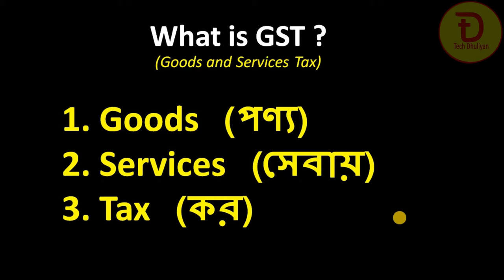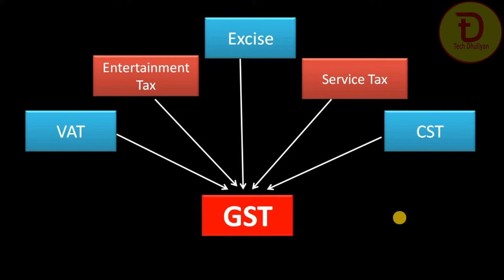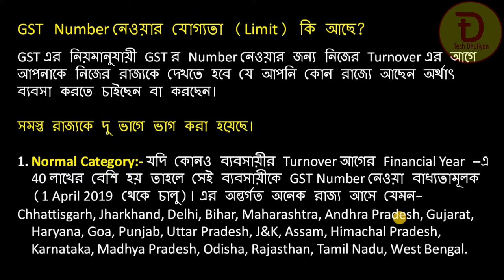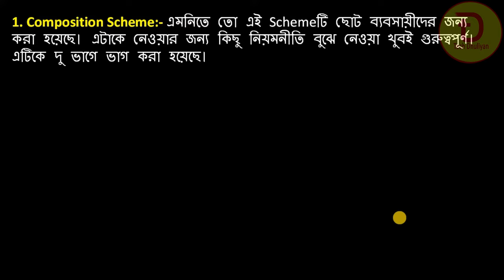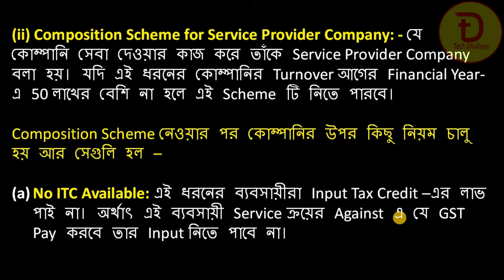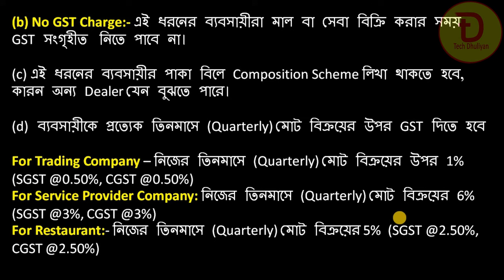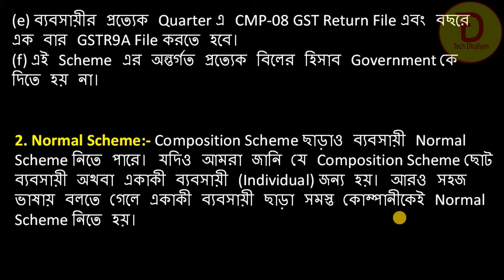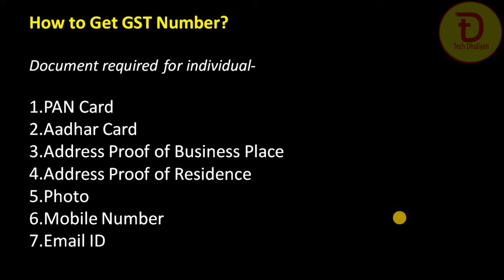What is GST Full Explain in Tally ERP 9 in Bengali | GST Return File GSTR9 GSTR9A GSTR1 GSTR3B GSTR2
Normal Category:- যদি কোনও ব্যবসায়ীর Turnover আগের Financial Year –এ 40 লাখের বেশি হয় তাহলে সেই ব্যবসায়ীকে GST Number নেওয়া বাধ্যতামূলক (1 April 2019 থেকে চালু)। এর অন্তর্গত অনেক রাজ্য আসে যেমন-

Special Category:- যদি কোনও ব্যবসায়ীর Turnover আগের Financial Year-এ 20 লাখের বেশি হয় তাহলে সেই ব্যবসায়ীকে GST Number নিতে হবে(1 April 2019 থেকে চালু)। এর মধ্যে যে রাজ্যগুলি পড়ে সেগুলি হল –
Puducherry, Meghalaya, Mizoram, Tripura, Manipur, Sikkim, Nagaland, Arunachal Pradesh, Uttarakhand.
(i) Composition Scheme for Trading Company: যে ব্যবসায়ী পণ্যের ব্যবসা করে তাঁকে Trading Company-র শ্রেনীতে রাখা হয়। এই ব্যবসায়ী টি যদি এই Scheme টি নিতে চাই তাহলে তার ব্যবসায়ে দুটো জিনিস খুবই গুরুত্বপূর্ণ ।

ব্যবসায়ের Turnover আগের Financial Year এ 1.50 কোটির বেশি হওয়া যাবে না এবং নতুন ব্যবসায়ী হলে তারও Turnover 1.50 কোটির বেশি হওয়া যাবে না।

এই ব্যবসায়ী নিজের রাজ্য ছাড়া অন্য রাজ্যে পণ্য বিক্রি করতে পাবে না। অর্থাৎ অন্য রাজ্য থেকে পণ্য কিনতে তো পারবে কিন্ত বিক্রি করতে পারবে না।
(ii) Composition Scheme for Service Provider Company: - যে কোম্পানি সেবা দেওয়ার কাজ করে তাঁকে Service Provider Company বলা হয়। যদি এই ধরনের কোম্পানির Turnover আগের Financial Year-এ 50 লাখের বেশি না হলে এই Scheme টি নিতে পারবে।

Composition Scheme নেওয়ার পর কোম্পানির উপর কিছু নিয়ম চালু হয় আর সেগুলি হল –

No ITC Available: এই ধরনের ব্যবসায়ীরা Input Tax Credit –এর লাভ পাই না। অর্থাৎ এই ব্যবসায়ী Service ক্রয়ের Against এ যে GST Pay করবে তার Input নিতে পাবে না।
(b) No GST Charge:- এই ধরনের ব্যবসায়ীরা মাল বা সেবা বিক্রি করার সময় GST সংগৃহীত  নিতে পাবে না।

(c) এই ধরনের ব্যবসায়ীর পাকা বিলে Composition Scheme লিখা থাকতে হবে, কারন অন্য Dealer যেন বুঝতে পারে।
(e) ব্যবসায়ীর প্রত্যেক Quarter এ CMP-08 GST Return File এবং বছরে এক বার GSTR9A File করতে হবে।
(f) এই Scheme এর অন্তর্গত প্রত্যেক বিলের হিসাব Government কে দিতে হয় না।

(d) ব্যবসায়ীকে প্রত্যেক তিনমাসে (Quarterly) মোট বিক্রয়ের উপর GST দিতে হবে

For Trading Company – নিজের তিনমাসে (Quarterly) মোট বিক্রয়ের উপর 1% (SGST @0.50%, CGST @0.50%)
For Service Provider Company: নিজের তিনমাসে (Quarterly) মোট বিক্রয়ের 6% (SGST @3%, CGST @3%)
For Restaurant:- নিজের তিনমাসে (Quarterly) মোট বিক্রয়ের 5%  (SGST @2.50%, CGST @2.50%)